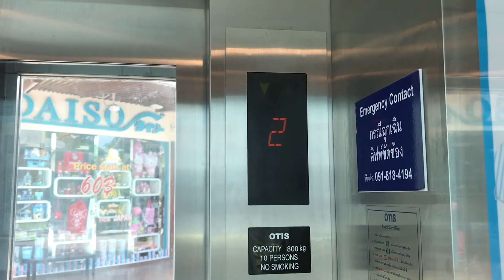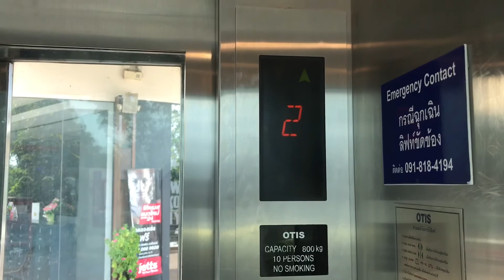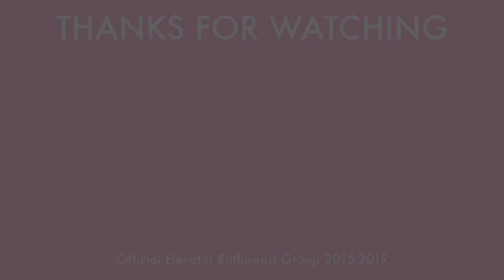Nawamin City Avenue, Bangkok | 2 Otis Traction Scenic Elevators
This video is uploaded for celebrating 4th anniversary of my elevator filming.
Now the buttons were modded into generic.

방콕 나와 민 시티 애비뉴 오티스 엘리베이터

ลิฟต์แก้วโอทิสที่นวมินทร์ ซิตี้ อเวนิว จังหวัดกรุงเทพมหานคร

Building name : Nawamin City Avenue
Area : Kaset-Nawamin, Bangkok
Capacity : 10 Persons / 800 Kg.
Floor stop :
(1) 1-2
(2) 1-3